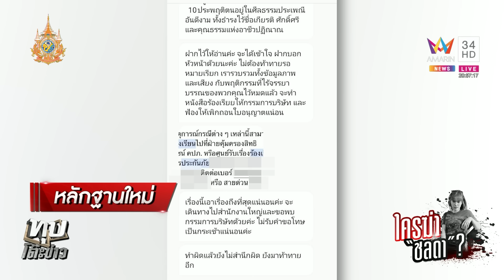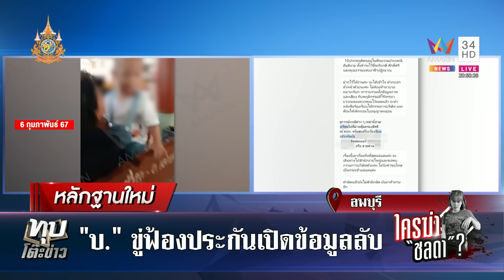ไทม์ไลน์ชลดาก่อนตายศพเจอไซยาไนด์ ทำประกัน 2 ฉบับ "บ." รับเต็มๆ | ทุบโต๊ะข่าว | 5/8/67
คืบหน้ากรณีสาวรถล้มตายผ่าศพพบ ไซยาไนด์ หลังพิรุธโผล่ทำ ประกันชีวิต ให้เพื่อนก่อนเสียชีวิต ญาติมั่นใจ ตายเงื่อนงำ จุดธูปขอผู้เสียชีวิตล่าตัวคนที่ทำให้ตาย